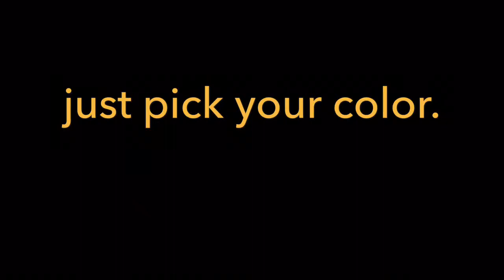Basket of Elegance Seal Machine Embroidery